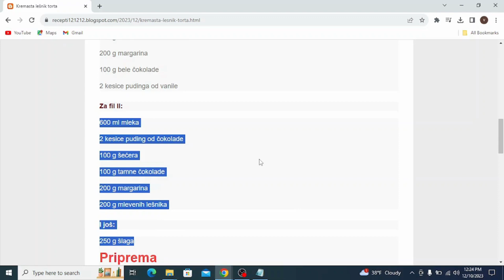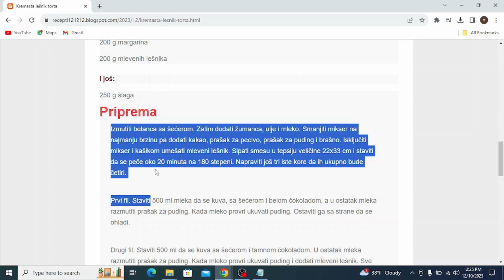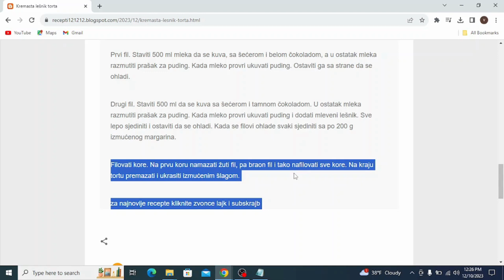Kremasta lešnik torta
torte,
torte ivanjica,
torte akcija,
torte andjelcic,
torte anci kolaci,
torte arandjelovac,
torte automobili,
torte aman,
torte autici,
torte as,
torte bez pečenja,
torte beograd,
torte barbie,
torte banja luka,
torte brze,
torte barbi,
torte bez secera,
torte barbike,
torte budva
torte borca
torte cena
torte crvena zvezda
torte cenoteka
torte cokoladne
torte cacak
torte coolinarika
torte dekoracija
torte decije
torte dis
torte dinosaurus
torte duga
torte dinosaurusi
torte dresovi
torte dostava
torte dex rock
torte dekoracije
torte elza
torte elza i ana
torte elsa
torte eskom
torte elegantne
torte mbape
torte edeka
torte english
torte fudbal
torte fudbalske
torte frozen
torte fudbaleri
torte flert nis
torte farma
torte fondan
torte flamingos
torte folklor
torte fudbalska lopta
torte gelato
torte gomex
torte gotove
torte golub
torte gimnastika
torte gta 5
torte gradiliste
torte galerija
torte grocka
torte gitara
torte hari poter
torte hulk
torte heineken
torte harmonika
torte ignjo
torte ivanjica kraljevo
torte idea
torte jednorog
torte jagodina
torte jednostavne
torte jelen pivo
torte jednorozi
torte jeni
torte jeftine i brze
torte jelena
torte kragujevac
torte kraljevo
torte krusevac
torte kremaste
torte kupovne
torte lidl
torte ljubav i ja
torte leskovac
torte lazarevac
torte lipa nis
torte leptir
torte lol
torte loznica
torte lav
torte lopta
torte maxi
torte minecraft
torte mladenovac
torte motori
torte mini
torte nis
torte partizan
torte pepa prase
torte podgorica
torte pancevo
torte princeze
torte prodaja
torte pinterest
torte pozarevac
torte pozega
torte quad
torte quark-sahne
torte quadrate
torte quark
torte quarkcreme
torte qimiq
torte recepti
torte rodjendanske
torte recepti bez pecenja
torte ronaldo
torte roda
torte ruma
torte recepti cokoladne
torte roblox
torte stamevski
torte slike
torte traktor
torte torte
torte tik tok
torte trebinje
torte tropic
torte traktori
torte tom i dzeri
torte tivat
torte trnava promet
torte temerin
torte ukusi
torte uzice
torte u obliku srca slike
torte ukrasavanje
torte ukrasene cokoladicama
torte vanilica
torte vocne
torte vragolic
torte valjevo
torte vozdovac
torte vranje
torte vidikovac
torte vrbas
torte vrsac
torte vrste
torte winx
torte wednesday
torte wien
torte winks
torte wolt
torte wolf
torte weimar
torte wuppertal
torte wiki
torte weiden
torte cake
torte youtube
torte aurora
torte aurorina kuhinja
torte auto
torte aleksandra
torte audi
torte akullore
torte ariel
torte auf etagere setzen
torte asmr
torte ananas
torte al cioccolato
torta ahogada
torte brojevi
torte cetvrtaste
torte crtani
torte challenge
torte čizkejk
torte chocolate cake
torte cheesecake